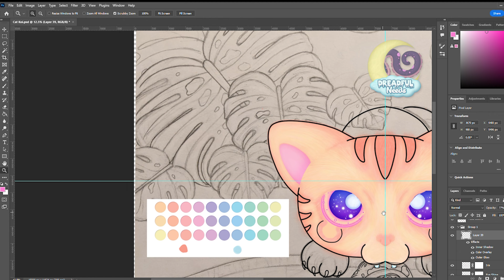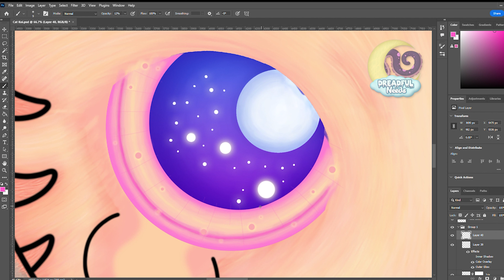Speed painting Galaxy Cat Eyes WORK IN PROGRESS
Quick video of some of the work I am currently doing on the eyes of this cute, cat friend